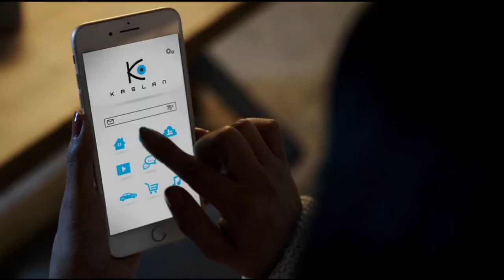La Bambola Assassina - Remake - Trailer HDE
regia Lars Klevberg (2019)

Trama:
Nel tentativo di rallegrare qualcosa al figlio e compensare la presenza del suo nuovo fidanzato, il cinico e violento Shane, Karen corrompe il suo imbroglione collega di lavoro Wes per procurarsi un bambolotto Buddi difettoso e presenta il giocattolo ad Andy come regalo di compleanno.